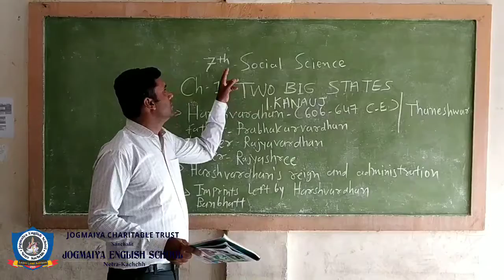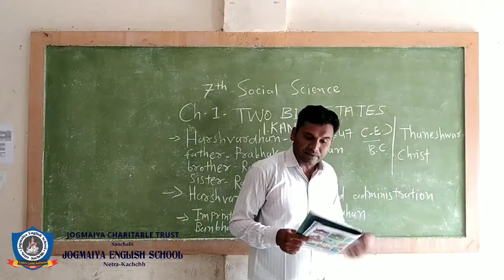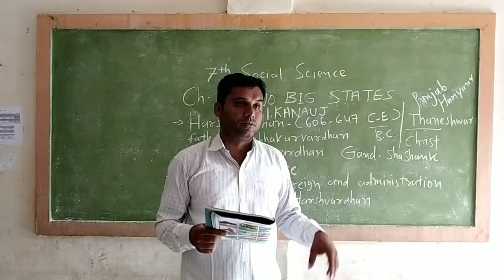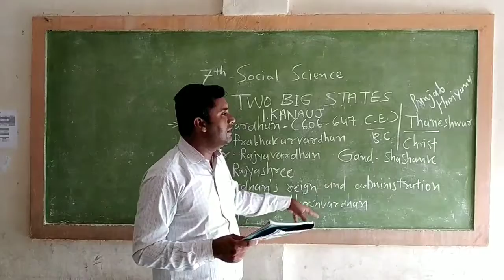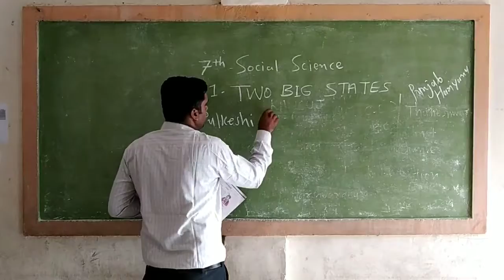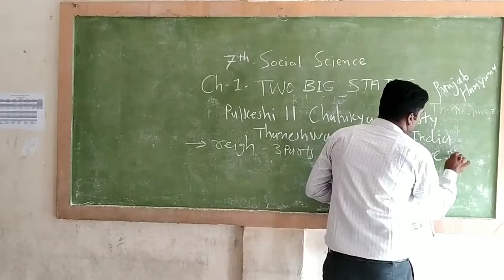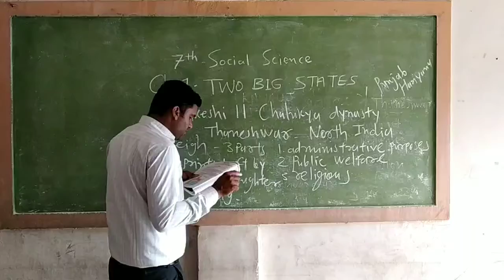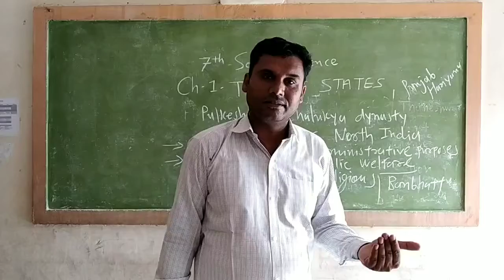7th SS Ch1 Kanauj part -1